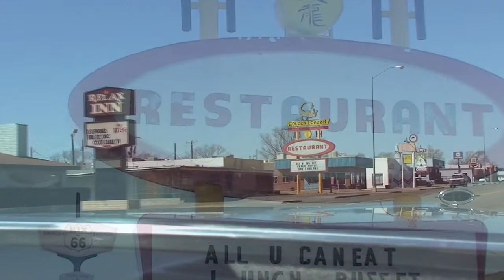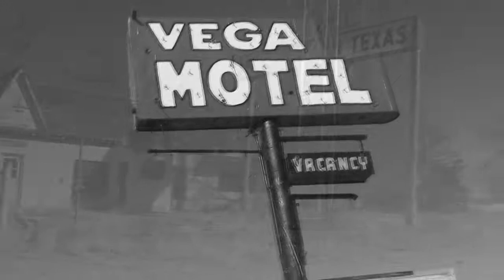Route 66 Moods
Capturing the moods of the old Route 66.